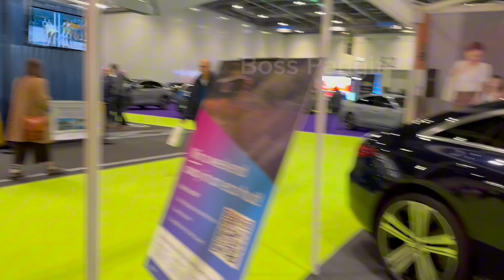Electric cars show in London UK Tesla Vs BYD Vs Mercedes Vs BMW | All about electric Cars Part 5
Electric cars have several benefits that make them a popular choice for environmentally conscious consumers. Here are some of the key advantages of electric cars:

1. **Environmentally Friendly**: Electric cars produce zero tailpipe emissions, reducing air pollution and greenhouse gas emissions that contribute to climate change.

2. **Energy Efficiency**: Electric cars are more efficient than internal combustion engine vehicles, converting a higher percentage of energy from the grid to power at the wheels.

3. **Lower Operating Costs**: Electricity is often cheaper than gasoline, leading to lower fuel costs for electric vehicle owners. Additionally, electric cars have fewer moving parts, reducing maintenance expenses.

4. **Silent Operation**: Electric cars are quieter than traditional vehicles, providing a more peaceful driving experience and reducing noise pollution.

5. **Government Incentives**: Many governments offer incentives such as tax credits, rebates, and access to HOV lanes to encourage the adoption of electric vehicles.

6. **Reduced Dependence on Fossil Fuels**: Electric cars reduce the reliance on fossil fuels for transportation, promoting energy security and reducing the impact of oil price fluctuations.

7. **Improved Driving Experience**: Electric motors provide instant torque, delivering smooth and responsive acceleration. Drivers enjoy a quiet and comfortable ride in electric cars.

8. **Potential for Renewable Energy Integration**: Electric cars can be charged using renewable energy sources like solar or wind power, further reducing their environmental impact.

These benefits make electric cars a compelling choice for individuals looking to reduce their carbon footprint and contribute to a more sustainable future.